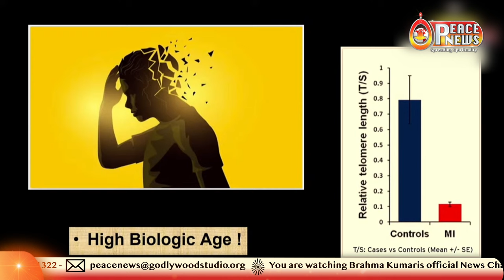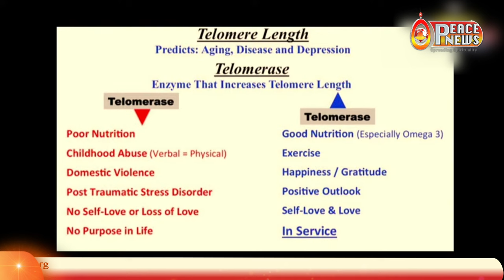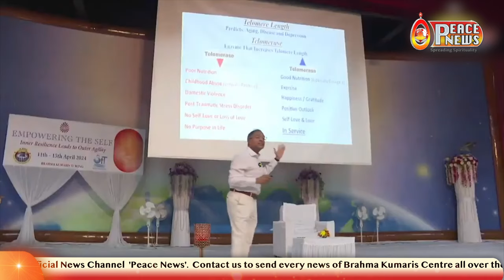खुल गया राज़ | Dr. Mohit Gupta | Peace News | Godlywood Studio